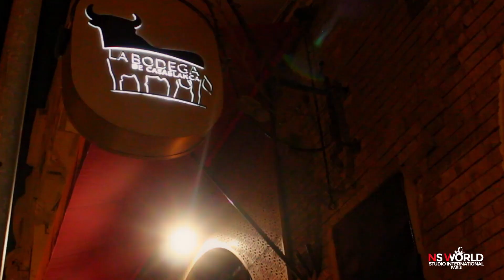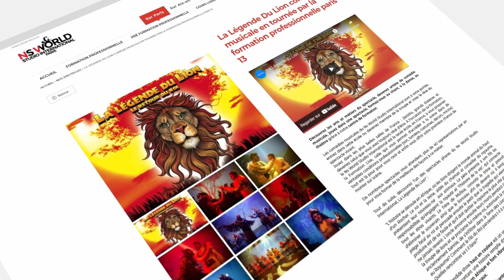TOURNEE INTERNATIONALE - LA REINE DES NEIGES A CASABLANCA